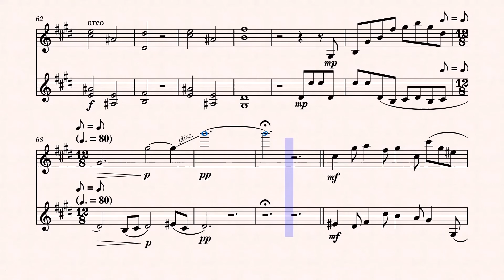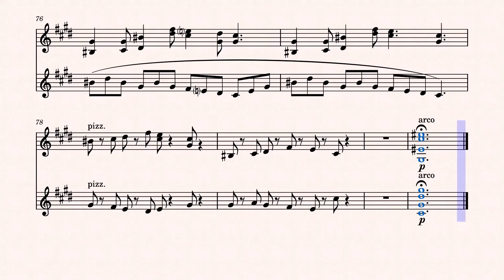Papillons dans le Vent - Augustin Vaillant [Violin Duet] [Score Video]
First piece for violin !
I composed it for a TwoSet Violin contest in June 2020 whose goal was to make a short violin duet but it got flooded inside the thousands of submissions they received. It wasn't selected and the chances they even heard it are pretty low I think.
Nevertheless, I like this piece it was nice to experiment with the violin for once. I don't think it's too bad for a first try but I'd like to hear your opinion cause it's definitely not perfect, leave a message in the comments ! It tried to make it playable at least.

I used a lot of pizzicato because the soundfount was more realistic than arco, violin is beautiful but it's much harder to make it sound good on Musescore than piano !
The song title in English is "Butterflies in the wind" because I had this image in mind of something romantic like butterflies but still a little movemented like they were blown by the wind into some sort of dance.